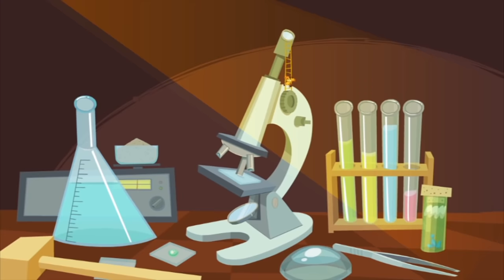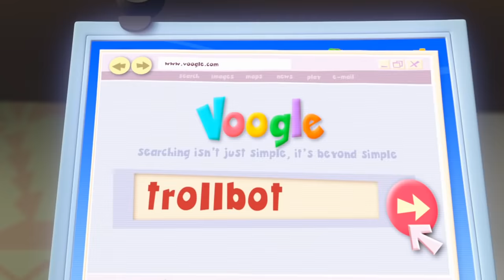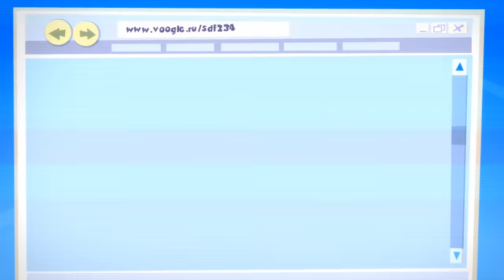Catching a Liar | The Fixies | Cartoons for Children